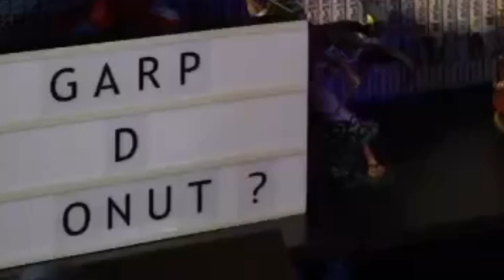ONE PIECE 1087 - ¡¿LA MUERTE DE GARP?! ¡¡LOS PIRATAS DE KUROHIGE VS LA MARINA!!